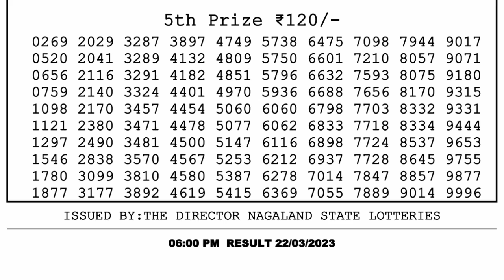🔴Dear Lottery Sambad Live 6pm today 22.03.23 Nagaland State Lottery Result